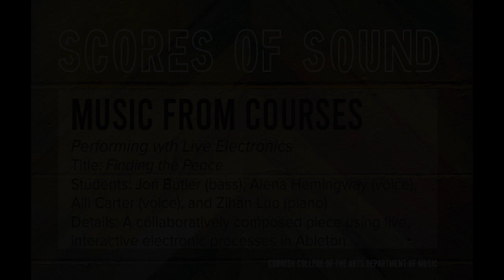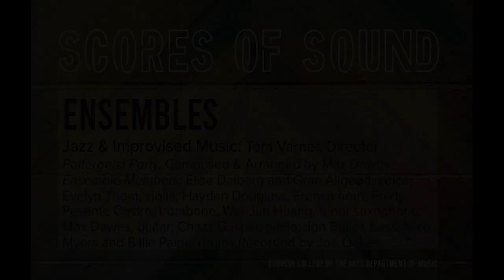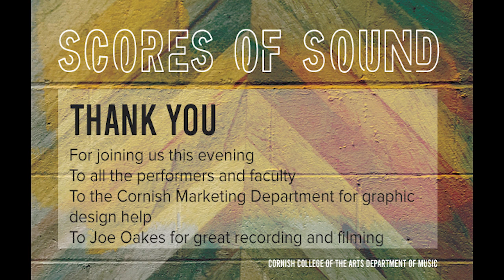Cornish College of the Arts Music Department: Scores of Sound Night 1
MUSIC FROM ENSEMBLES & COURSES

HEALING VOICE ENSEMBLE
Directed by Johnaye Kendrick
What’s Good for Me Is Good for the World → Water Flows → Over the Moon
All pieces composed by the Healing Voice Ensemble
Ensemble Members: Amy Hall, Cheyenne Leonard, Ezra Quinn, Paige Roberts, Dani Salomon, Jason Senter, Cami Taliaferro-Barber, Ty Vizenor, Madeline Wood

BLUES ENSEMBLE
Directed by Chuck Deardorf
Ain’t Nobody’s Business (If I Do)
Composed by: Porter Granger, Everett Robbins 1922
Ash Tweet, vocals; Max Cominos, piano (R); Erfan Jazizadeh Karimi, piano (L); Kellen Woolard, acoustic guitar; William Purcell, Electric guitar; Chuck Deardorf, bass. Recorded and mixed by Joe Oakes, Raisbeck Hall, Fall 2021

JAZZ & IMPROVISED MUSIC ENSEMBLE
Directed by Tom Varner
Ambedo
Composed and arranged by Jon Butler, featuring Grae Allgood, voice
Ensemble Members: Elise Dalberg and Grae Allgood, voice; Evelyn Thom, violin; Hayden Douglass, French horn; Fredy Pesante Castro, trombone; Wei-Jun Huang, tenor saxophone;  Max Dawes, guitar; Chazz Gaspar, piano; Jon Butler, bass; Nico Myers and Billie Paine, drums. Recorded by Joe Oakes at Raisbeck, November 30, 2021

MUSIC FROM PERFORMING WITH LIVE ELECTRONICS
Instructor: Dr. Kaley Lane Eaton
Title: Finding the Peace
Students: Jon Butler (bass), Alena Hemingway (voice), Alli Carter (voice), and Zihan Luo (piano)
Composer: Jon Butler, Alena Hemingway, Alli Carter, and Zihan Luo
Details: A collaboratively composed piece using live, interactive electronic processes in Ableton, including real-time modulation with envelope following and LFOs.

The Rainbow Connection
Composed by Kenneth Ascher and Paul Williams
Featuring Elise Dalberg, voice

BLUES ENSEMBLE
All By Myself Alone
Composed by: Ray Charles Robinson, 1951
Max Cominos, vocals, piano (R) and vocals; Erfan Jazizadeh Karimi, piano (L); Kellen Woolard, acoustic guitar; William Purcell, electric guitar; Chuck Deardorf, bass. Recorded and mixed by Joe Oakes, Raisbeck Hall, Fall 2021

Poltergeist Party
Composed and arranged by Max Dawes

Title: Lost in the Wilderness
Student: Maggie Teachout
Composer: traditional, arr. Maggie Teachout
Details: Inspired by traditional Appalachian ballads, with a modern electronic twist. For voice, violin, and live responsive electronics, arranged and performed by Maggie Teachout.

Well You Needn’t
Composed by Thelonious Monk
Arranged by the ensemble